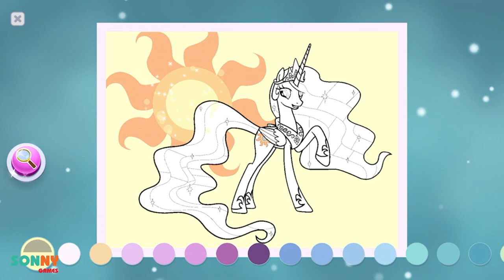My Little Pony 🦄 Rainbow Runners & Color By Magic - Fluttershy Video for Kids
📱 DESCRIPTION
Hello My Little Pony™ Fans! Ready to color all your favorite ponies? Go on a colorful adventure!

📱 App Store:
📱 Google Play: